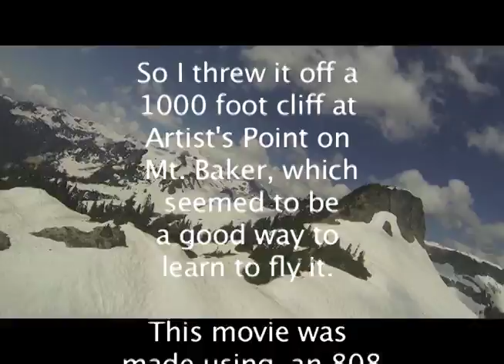Flying an Alula Evo at 5000 feet.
How do you get your DLG to an altitude of 5000 feet? Drive up a mountain.